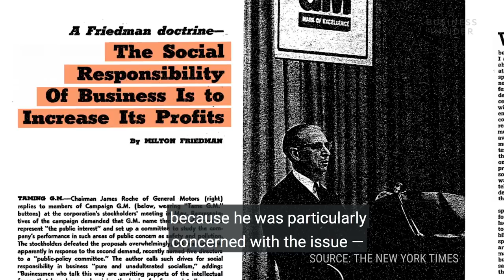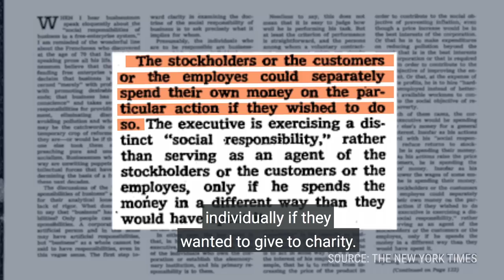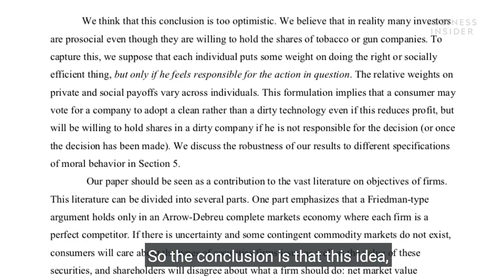Shareholders Care About More Than Just Profits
Oliver Hart is a professor of economics at Harvard University. Hart won the Nobel Prize in economics in 2016 for his work in contract theory and is the author of "Firms, Contracts, and Financial Structure." Hart sat down with Business Insider's Sara Silverstein at UBS's Nobel Perspectives Live event in Brooklyn.

In this interview, Hart discusses his most recent paper "Companies Should Maximize Shareholder Welfare Not Market Value." He says that profit maximization is important to shareholders, but it's not the only thing they care about.

Following is a transcript of the video:

Sara Silverstein: Can you tell me about your paper and the premise of it?

Oliver Hart: The basic idea - it starts from something that Milton Friedman said in an article in The New York Times Sunday Magazine. Surprisingly enough. Back in 1970 I think it was — he argued that companies should just devote themselves to the bottom line because he was particularly concerned with the issue — the question whether they should give money to charity. So I think it was a time when CEOs were talking a lot about the broader social purpose of companies and trying to justify charitable contributions. And Friedman said, "This is completely wrong, the only business of business was to make money." And what they should — a company rather than giving money to charity, should simply give that money to shareholders as a dividend, and then they could decide individually if they wanted to give to charity. So he wasn't saying that charity wasn't important, he just said companies don't have a comparative advantage in giving to charity.

I think it's quite a compelling argument when it comes to charities. But I think people have taken this argument too far. So what we do in this paper is we say, let's consider other cases. For example we use ... take the case of a company like Walmart — or actually this has been very much in the news, Dick's Sporting Goods I think, changed their policy on selling guns. So suppose the question is, you know, you can make money by selling assault rifles. The Friedman argument would be, I mean — maybe some of the shareholders care about gun control. His argument would have to be if it's a profitable strategy to sell high-powered guns, then the company should do it, pay shareholders an extra dividend, and then shareholders individually if they want to give that money to gun control organizations can do so. But when you think about that, it just — the argument sort of falls away. It obviously doesn't make sense. Because it could be much more efficient if the shareholders want gun control it would be maybe much more efficient for Dick's simply not to — or Walmart, to sell the weapons in the first place.

Or to take another example, think of a company polluting a lake. Maybe they can make some extra money by doing so. And maybe it's not illegal because we don't have very strong regulations. Whatever — so, the Friedman argument would be, make the money by polluting the lake, give the money to the shareholders, and then let them, if they want, clean up the lake. But it could be much more costly to clean up the lake after you've polluted it than not to pollute it in the first place. So we argue, given that situations like that are going to arise. Shareholders are companies who have pro-social concerns and we think shareholders do because they are just ordinary individuals and individuals in their own private lives seem to be not just interested in the bottom line. So if that's the case, then they are going to want the companies they invest in also not to be just interested in the bottom line. So the conclusion is that this idea, which seems to have taken hold that companies should be all about making money and that indeed managers, the CEO, they have a fiduciary duty to their shareholders to be concerned only with the bottom line. We think this is wrong — a serious mistake. Actually if they want to act — be loyal to their shareholders — which is what fiduciary duty means. They should actually ask them what they want. That's the loyal thing to do. Rather than just assume that it's making money at the expense of all else.